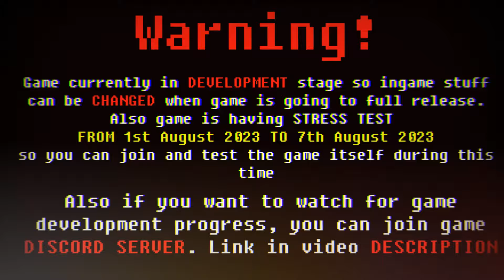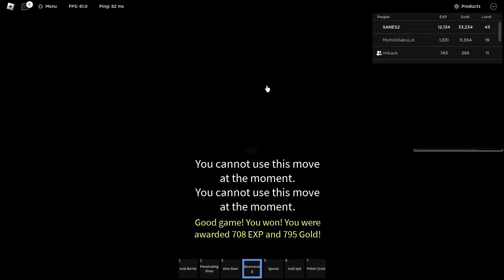Undertale Monster Survival: Remastered Flowey Showcase + Gameplay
also yeah flowey current theme will be changed in the future